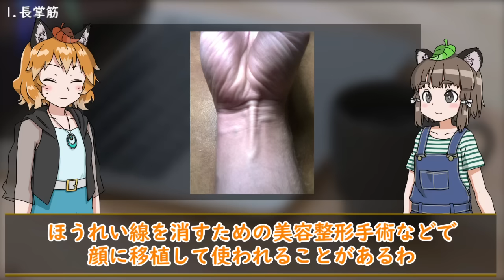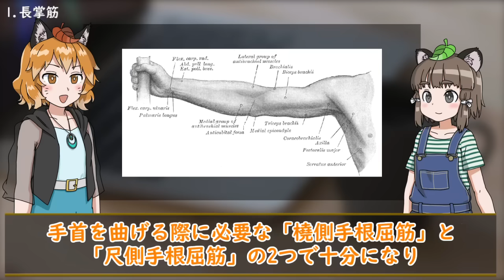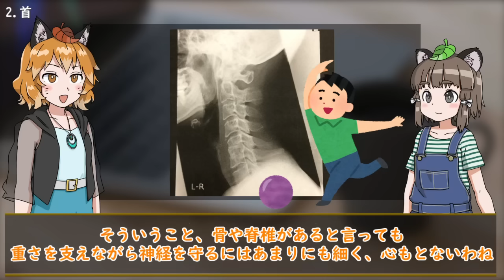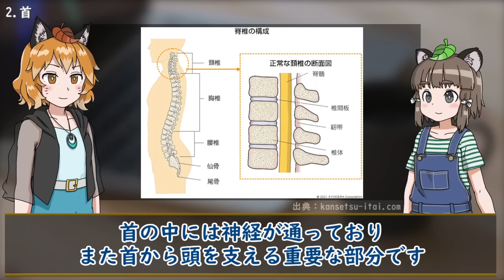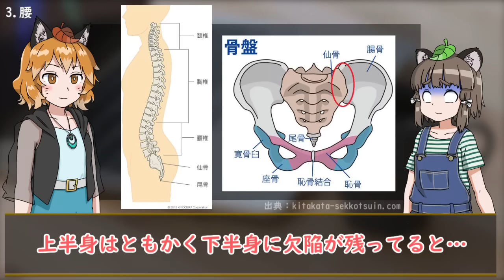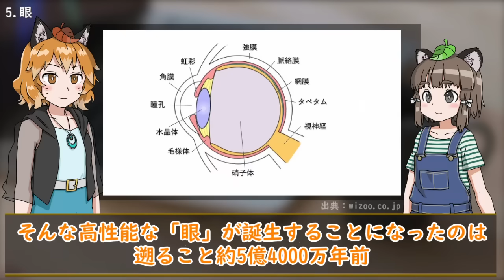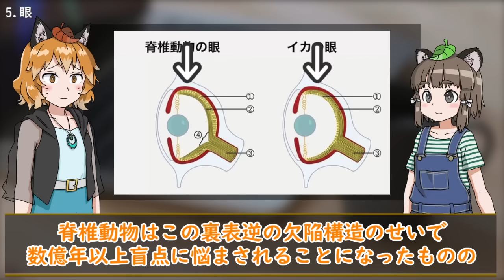【進化失敗】人体の致命的すぎる欠陥・バグ6選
人類は「万物の霊長」とも言われるように生物界の中で随一の知能を誇る生き物として頂点に君臨している、完璧な生物だと思われがちですが実際はどうでしょう…？

人間の体（人体）の構造やパーツには致命的な欠陥がいくつも残されており、それが原因で慢性的な病気に悩まされていたりすることもあります。
今回はそんな、人体のバグについて解説します。

【紹介している欠陥】
・長掌筋
・首
・眼
・腰痛
・必要栄養素
・出産